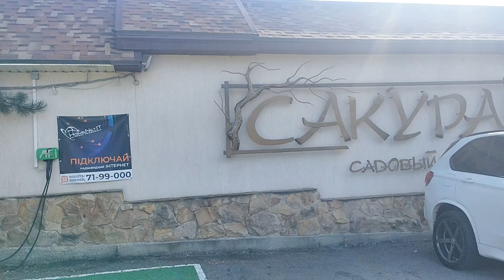Садовый центр сакура